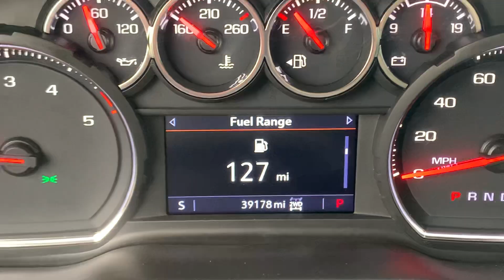Stock 6294DG 2023 Chevy Silverado 2500HD LT 2GC4YNEY4P1707929